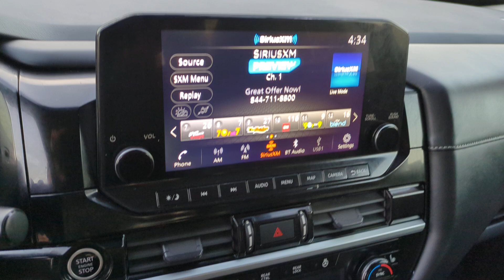2023 Nissan Pathfinder SL CA Orange County, Garden Grove, Westminster, Santa Ana, Anaheim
Pre-Owned 2023 Nissan Pathfinder SL available at Toyota Place located in 9670 Trask Ave, Garden Grove, CA, 92844. Servicing the Orange County, Garden Grove, Westminster, Santa Ana, Anaheim area.